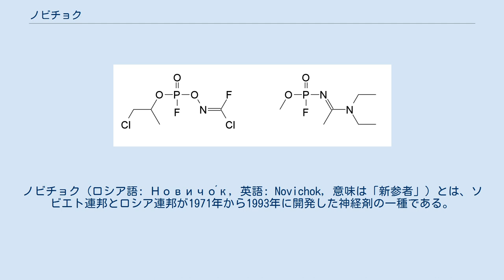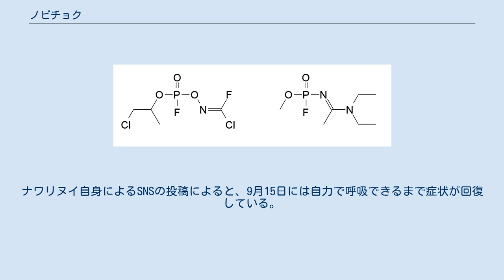ノビチョク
ノビチョク（ロシア語: Новичо́к, 英語: Novichok, 意味は「新参者」）とは、ソビエト連邦とロシア連邦が1971年から1993年に開発した神経剤の一種である。
この神経剤を開発したロシアの科学者は、VXガスと比べて5倍から8倍、ソマンの10倍以上の致死性があると主張している。
 これらはソビエト社会主義共和国連邦のコードネーム「フォリアント」計画の一部である。
5種類の異なるノビチョクは、軍事用に兵器化されているとされている。
最も用途が広いものはA-232（ノビチョク5）である。
ノビチョクが戦場で用いられたことはない。
イギリスの首相テリーザ・メイは2018年3月、イングランドにおけるロシアの元スパイ毒殺事件に使用されたと発表した。
ロシア連邦当局はノビチョクの生産や研究を否定している。
 2013年に化学兵器禁止機関の科学諮問委員会は、ノビチョクの存在または特性に関する情報が不十分であると報告し、2011年にはノビチョクに関する学術論文に査読論文が存在しないと指摘している。
 これら製剤は、以下の4つの目標を達成するために設計された。
 これら目標は全て達成されたとされる。
これら製剤のいくつかはバイナリー兵器であり、使用直前に神経剤の前駆物質を特殊な器具で混ぜることにより生成する。
 前駆物質は、一般的に生成後の薬剤より危険性がかなり低いため持ち運びや取り扱いを容易にする。
さらに、薬剤の前駆体は通常、薬剤自体よりも安定性が高いため、使用期限を延ばすことが可能となった。
一方、誤った調合により適切でない薬剤を生成しうる欠点もある。
1980年代から1990年代には、ソ連はいくつかのバイナリー兵器を開発し、「ノビチョク」剤として指定されている。
 1992年、『週刊モスコフスキー・ノーボスチ』において、2人の科学者レブ・フェドロフとヴィル・ミルザヤノフが明かしたことによると、1970年代から1990年代初頭にかけて、ソ連とロシア連邦が極めて強力な第4世代化学兵器を開発したという。
週刊誌への掲載はロシアが化学兵器禁止条約に批准する直前に行われた。
 ミルザヤノフによると、ロシアの軍事化学コンビナート（MCC）は、西側から受け取った防衛転換資金を流用して化学兵器開発を行っていた。
ミルザヤノフは、環境問題から情報を暴露した。
彼は防諜の責任者であり、外国のスパイが生産の痕跡を検出できないことを確認するため、化学兵器施設の外から測定を行っていた。
致死性物質が安全基準の80倍の量検出されたことで彼は恐れた。
 ロシアの軍事産業団体当局は、ミルザヤノフの反逆行為に対する訴訟の際、ノビチョクの存在を認めた。
専門家の証言によると、3人の科学者がソ連国家保安委員会（KGB）のために準備し、ノビチョクおよび関連する化学物質が実際に生産されていたため、ミルザヤノフの暴露は重大な反逆行為を表している。
 ミルザヤノフは国家機密を漏洩した罪により1992年10月22日に逮捕され、レフォルトヴォ刑務所に収監された。
しかし彼は後に釈放された。
モスクワのニュース記事によれば、理由は有毒物質の名称や製法がひとつも明かされず、実験が行われた場所も明らかにされていなかったためである。
 アルチョーム・ボロヴィクによると、フェドロフとミルザヤノフによって明らかにされた真の国家機密は、将官らが国際社会と市民の両方に未だに嘘をついていたということだった。
ミルザヤノフは、現在アメリカ合衆国に居住している。
またロシアの有力なバイナリー兵器科学者の一人であるウラジーミル ・ウグレフが、1994年初頭に『ノヴォイェ・ヴレーミャ』のインタビューで、A-232/ノビチョク5の存在を明かした。
 アメリカの地政学顧問であるステファニー・フィッツパトリックは、ノビチョクはソ連のウズベキスタン、ヌクスにある化学研究所で生産されていると主張しており、ニューヨーク・タイムズは米国当局者の話として、この施設はノビチョクの主要な研究と実験場であると報じた。
小型の試作品はウスチュルト台地の近隣で実験が行われているかもしれない。
フィッツパトリックはまた、薬剤がモスクワ近郊のクラスノアルメイスク研究センターで実験が行われているかもしれないと書いている。
前駆物質は、ソ連のカザフスタンのパヴロダルの化学工場―ノビチョク兵器の生産拠点を目指したものとも考えられていた―で、化学兵器禁止条約署名に向けて1987年に生産工...